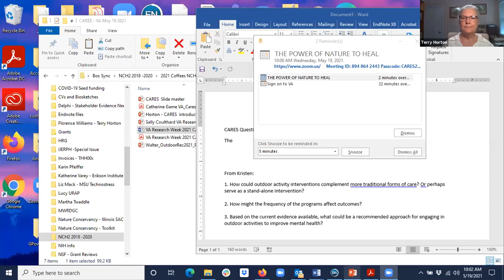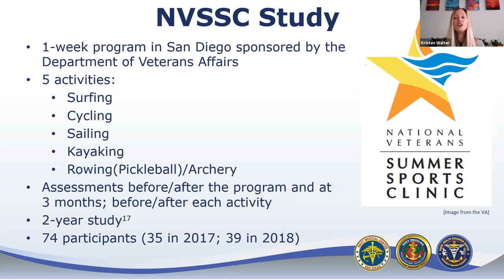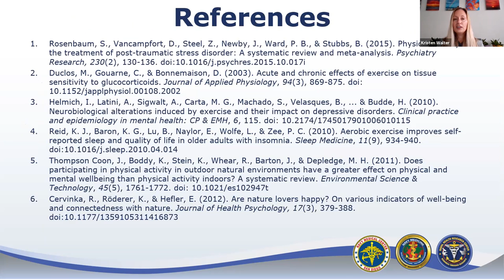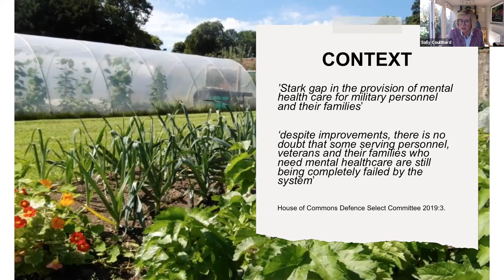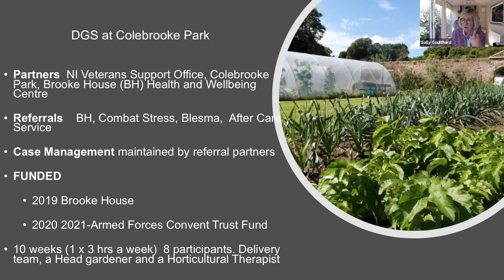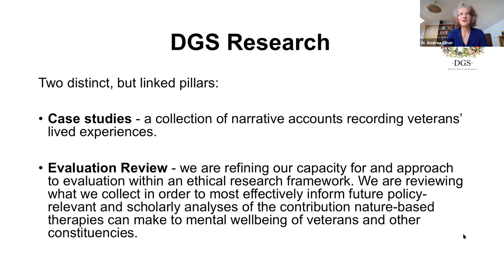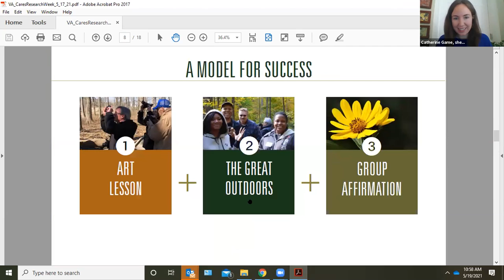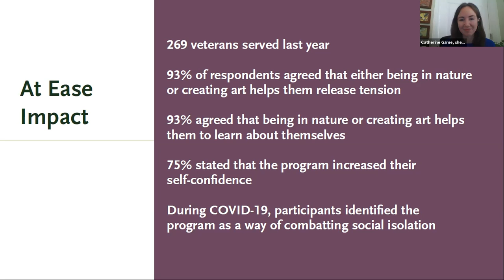The Power of Nature to Heal, National VA Research Week